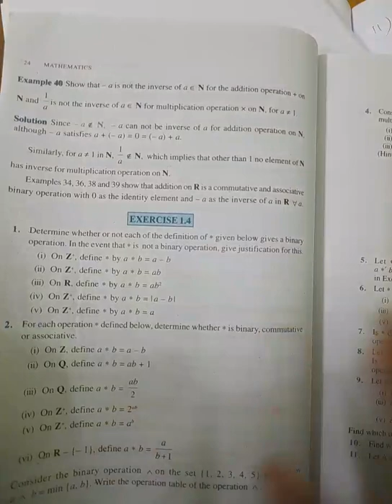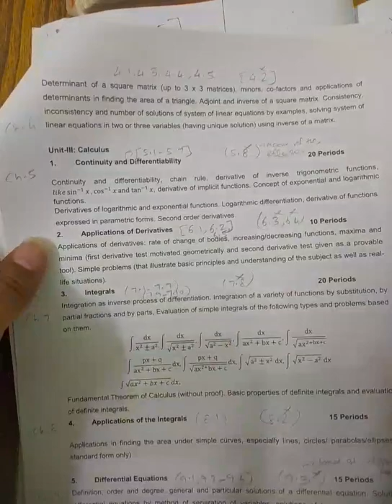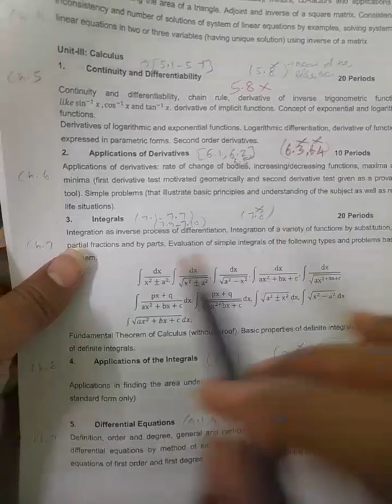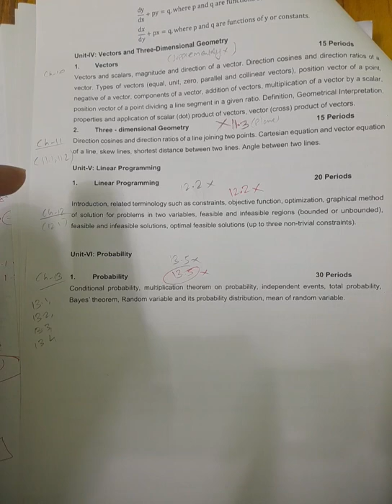CBSE 12TH MATHS NEW SYLLABUS FOR ACA.YEAR 2022-23 | ONLINE CLASS DETAILS NEW BATCH